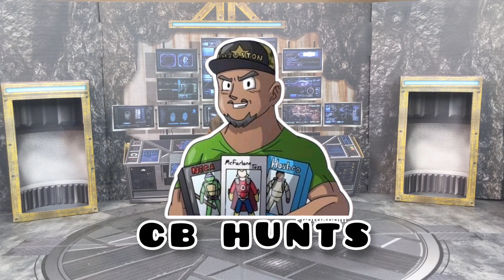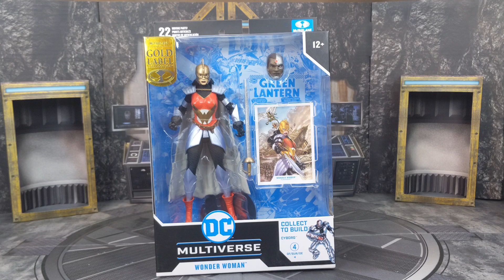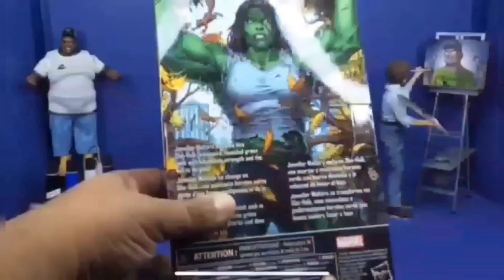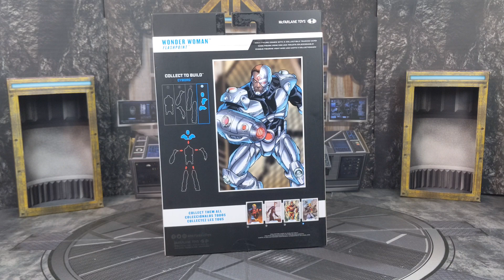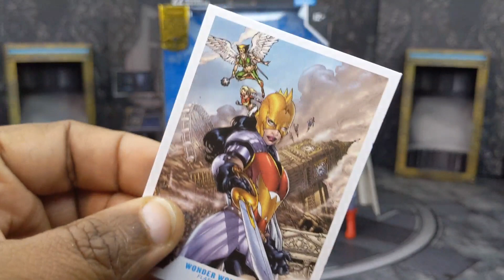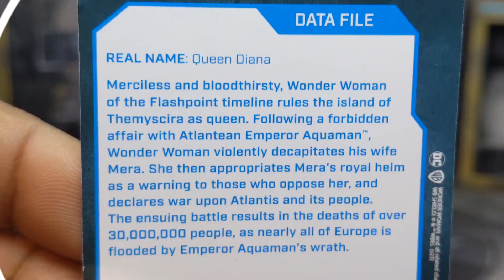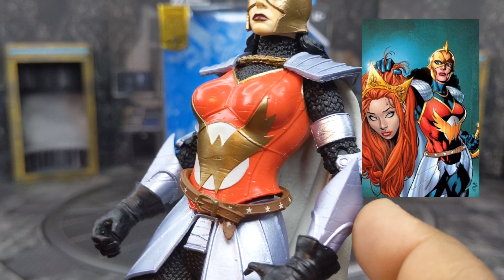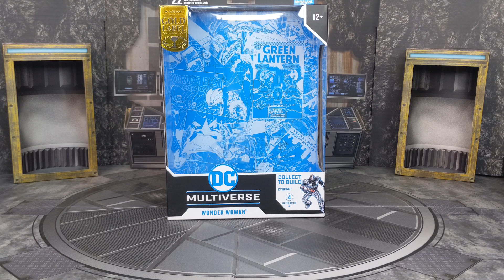McFarlane Toys DC Multiverse (Flashpoint) Wonder Woman Review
New Original Intro Video By : Javier Diaz (J&J Toy Giants)

New intro Rap Preformed By

Big Gamer 9000

Video edited By CB HUNTS

Rap Co wrote By CB HUNTS &

Big Gamer 9000

Or

YouTube: Farts and Craps Show